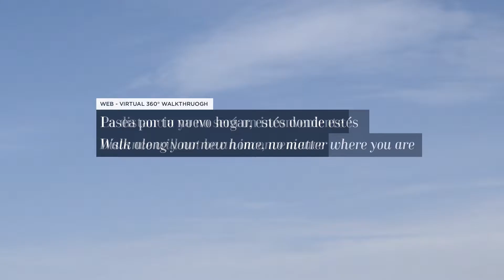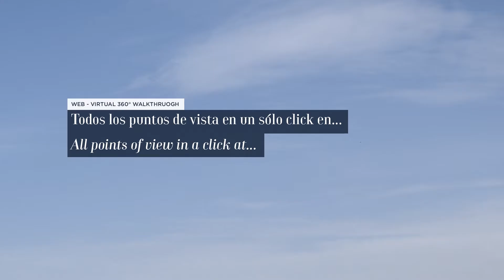Country home in a very quiet zone in Alcudia | Calm & Co Properties | ref: 1131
Rustic villa of 8700 m2 plot with fruit-bearing trees and mountain views in a very quiet zone in Alcudia. There is a nice 250 m2 house in this plot, divided in two floors and a single refurbish is needed. There’s a living room in the ground floor currently with a chimney and a dinning room, kitchen and two bedrooms, together with a wide porch zone and a big garage.